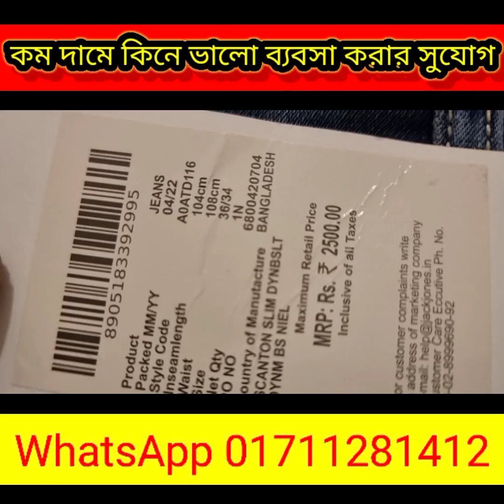American Eagle Jeans Pant Wholesale আমেরিকান ঈগল জিন্স প্যান্ট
Mobile Number:- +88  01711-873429 (Whats"Up)
Address:- House No -2, Rood No-5 \D,
Chanduddan housing,Mohammadpur,Dhaka-1207